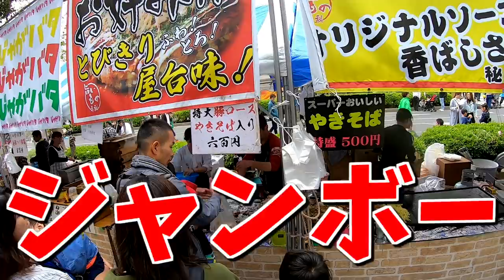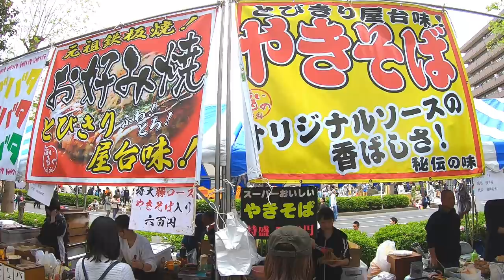【お祭り】行列ができる美人店員さんの呼び込み対決🤣縁日の屋台でお好み焼き、焼きそば、たこ焼きを食べた後は金魚すくい、くじ引き、ボールすくい、輪投げに射的🌟【しほりみチャンネル】